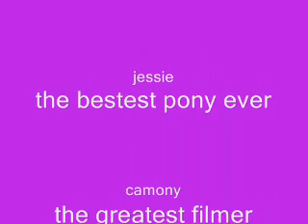hannah free schooling jessie